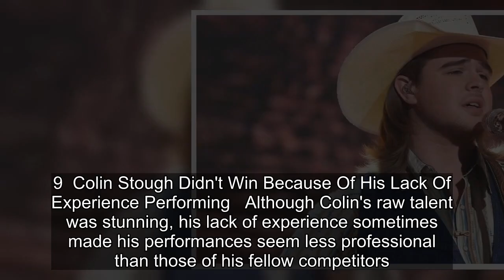5 Reasons Why Colin Stough Should Have Won American Idol (5 Reasons Why He Didn't)